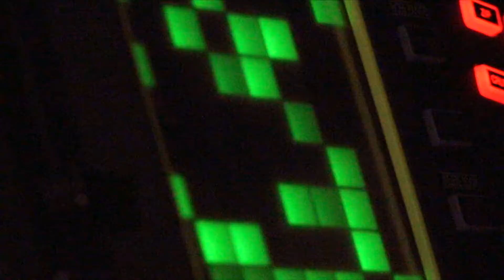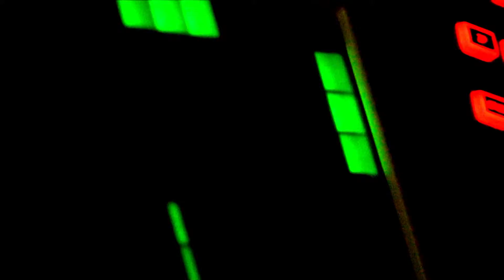Club A 24/02/2012